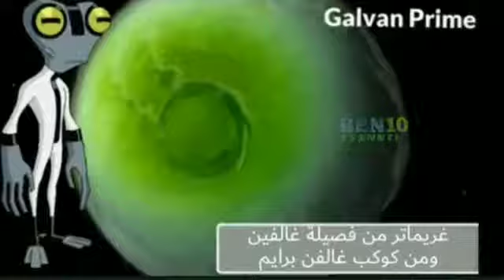🧐All the aliens of Ben Ten are classic and the planet they came from ☠️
What a beautiful cartoon 😍😍😍